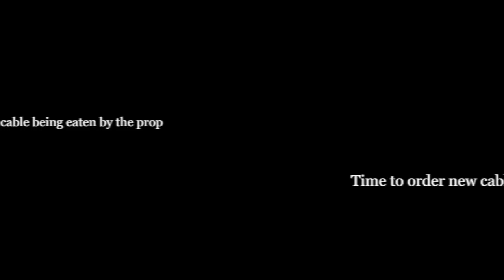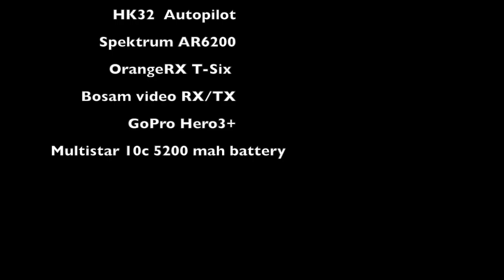Gorton Pond Boat Launch Flyover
Fly over of Gorton pond Boat launch